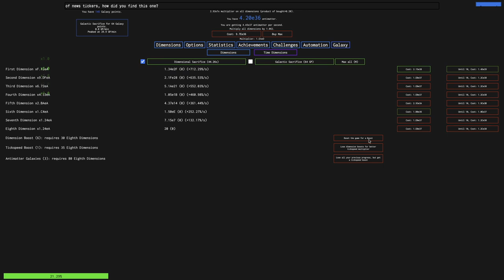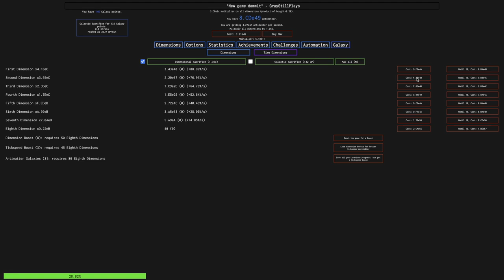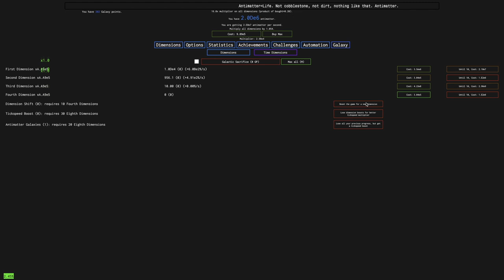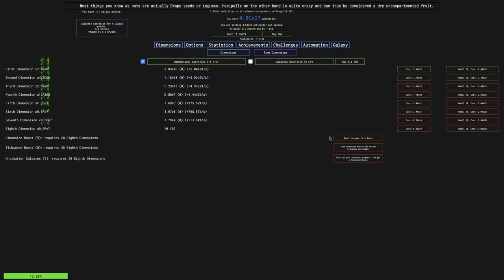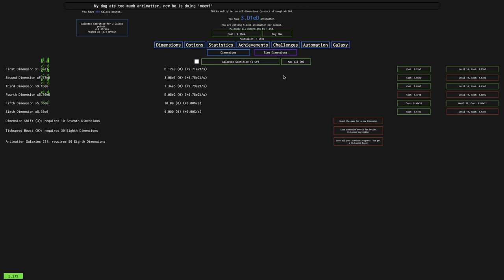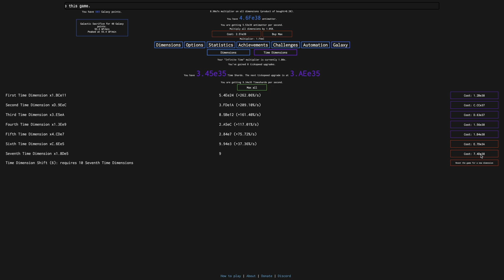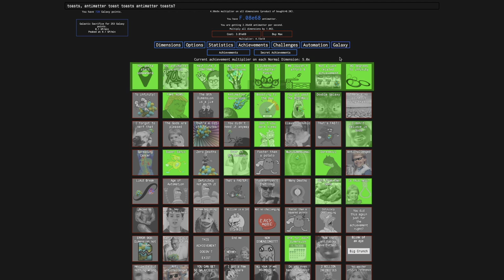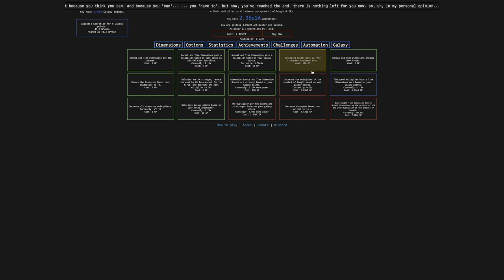Antimatter Dimensions NG-4 Episode 15: Semi-automated runs!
I have conquered many of the challenges, but not all of them, which means that I unlock most automation, but not all. This leads to the point where some aspects of galactic sacrifice runs can be automated, but others can't. How much automation will I have? Watch to find out! Hope you enjoyed!

To get to NG-4, click "Options", then "Saving", then "Load", then "Mods", then click "NG--" 3 times, then click "New save", and you will have yourself a save of NG-4!